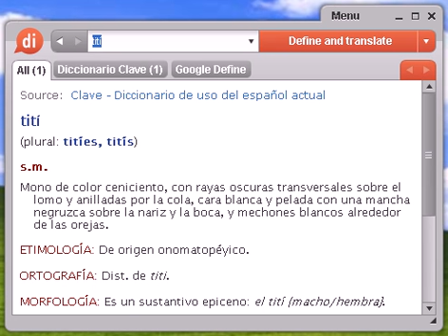Definición de tití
tití, diccionario, define, definir, significado, español, castellano, Dixio